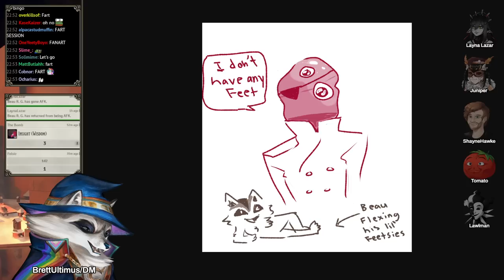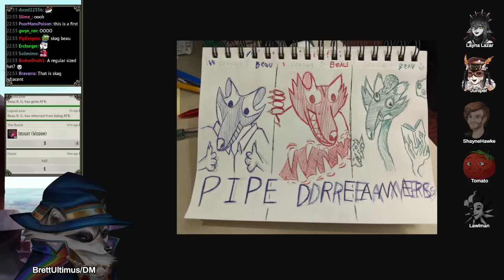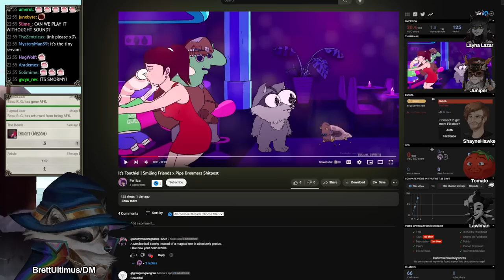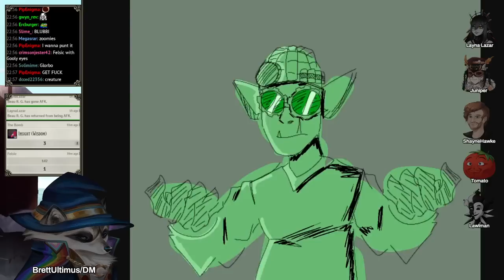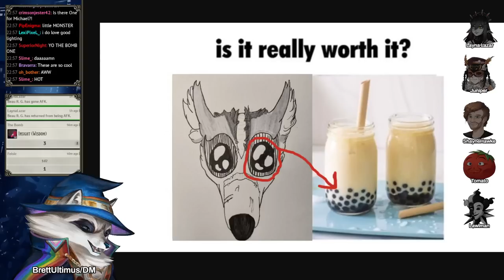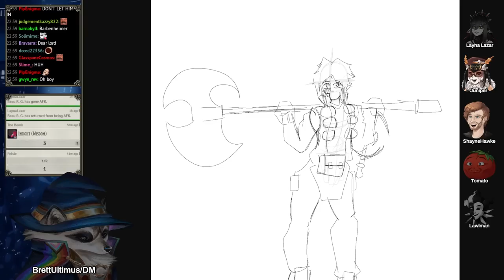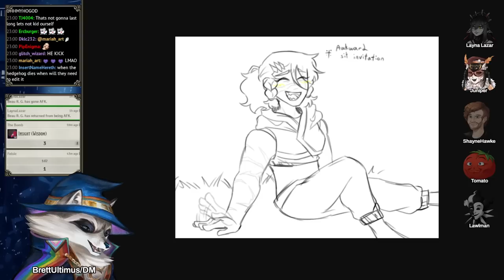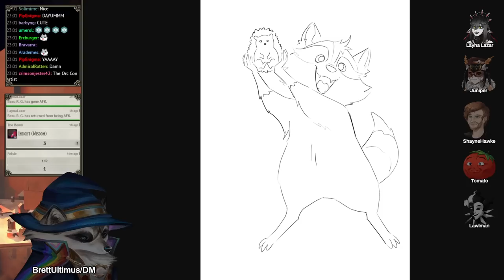Pipe Dreamers Season 3 Session 19 | D&D (World of Io/Ioverse)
johnnytuxedo

May include Art from:
Magikfire, Lineos

Additional Music from Parasite Eve 2 ,Final Fantasy 7 Remake, Nier, Metal Gear Solid Series, Falcom Music Team